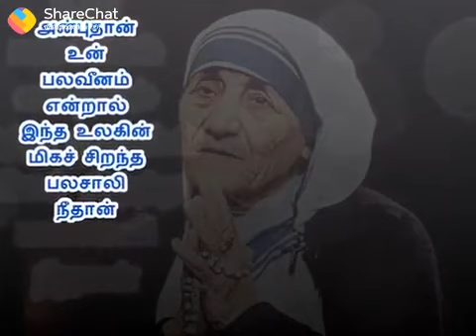அன்னை தெரசாவின் பொன்மொழிகள் தமிழ் Annai Teresa ponmozhikal tamil